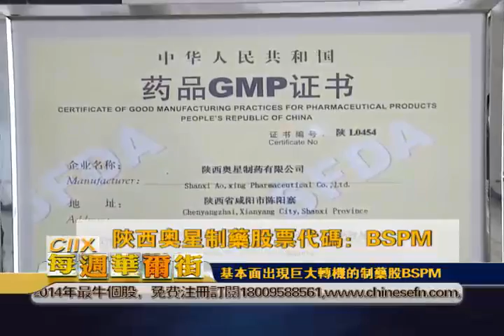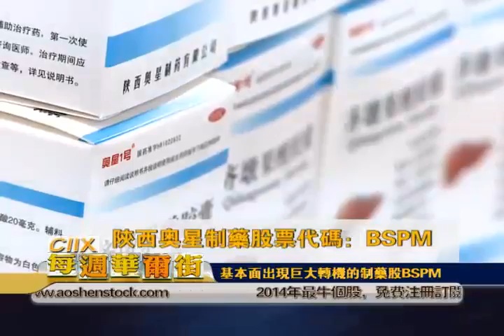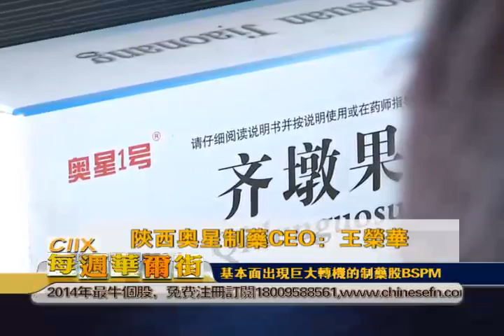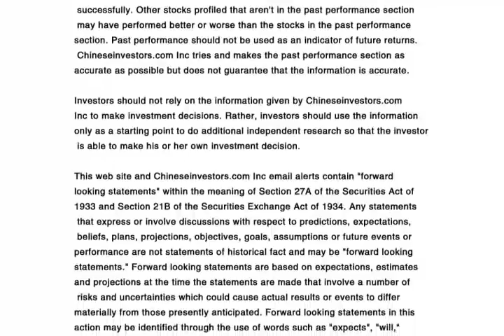20131213每周华尔街《下》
走近中概股之三：基本面出现巨大转机的制药股BSPM